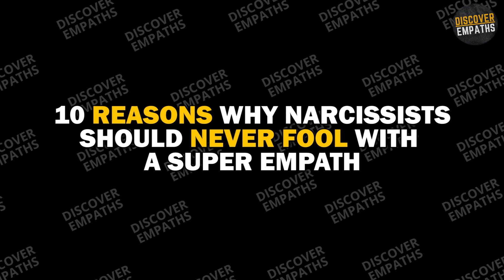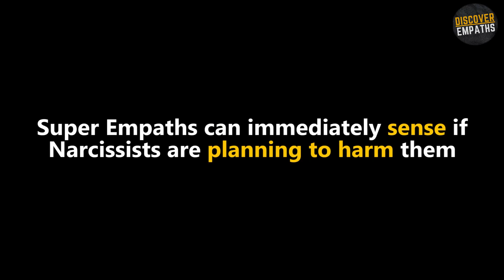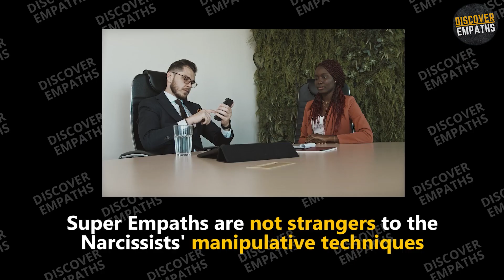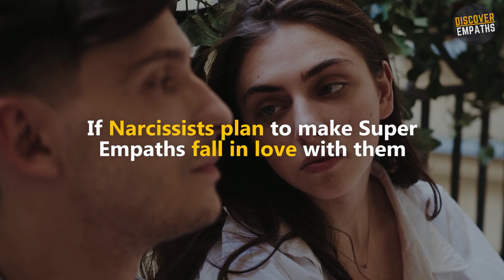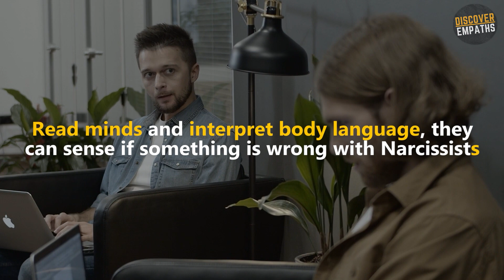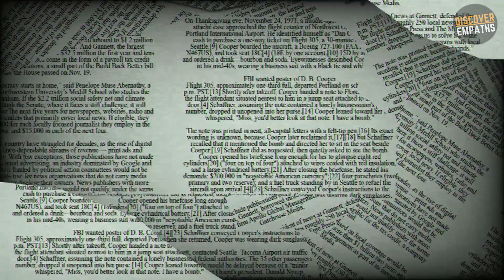10 Reasons Why Narcissists Should Never Fool With A Super Empath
Here is Why Narcissists Should Never Fool With A Super Empath.
Narcissists deploy manipulation as a tool to fool others. Through it, they can benefit from other people's time, energy, money, resources, etc. Many people fall for the Narcissists' manipulative tactics because of their fancy masks, filtered charm, charisma, and wit. However, Super Empaths are not among those people who easily trust Narcissists' kind gestures.

⏱️⏱️VIDEO CHAPTERS⏱️⏱️
Introduction 00:00
10 REASONS WHY NARCISSISTS SHOULD NEVER FOOL WITH A SUPER EMPATH 00:27
Number 1 SUPER EMPATHS CAN EXPOSE NARCISSISTS' TRUE COLORS. 00:34
Number 2 SUPER EMPATHS ARE COURAGEOUS ENOUGH TO DEFEND THEMSELVES. 01:46
Number 3 SUPER EMPATHS ARE HIGHLY INTUITIVE. 02:33
Number 4 SUPER EMPATHS CAN OUTSMART NARCISSISTS. 03:34
Number 5 SUPER EMPATHS HAVE STRONG CORE IDENTITIES. 04:19
Number 6 SUPER EMPATHS ARE EXPERT BOUNDARIES SETTERS. 05:39
Number 7 SUPER EMPATHS ARE PSYCHOLOGICALLY STRONG AND EMOTIONALLY INDEPENDENT. 07:02
Number 8 SUPER EMPATHS CAN MIRROR NARCISSISTS. 07:51
Number 9 SUPER EMPATHS ARE DISCIPLINED AND PRINCIPLED. 08:38
Number 10 SUPER EMPATHS CAN GO SUPERNOVA. 09:14

Music
Title:The Monuments and Tunnels in Goa and Hampi